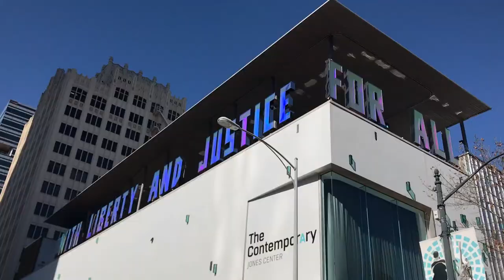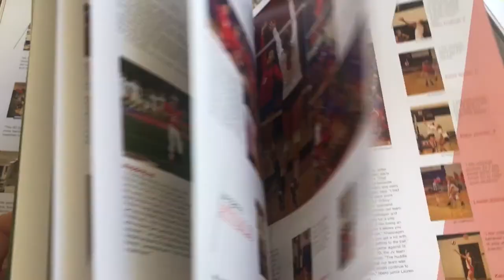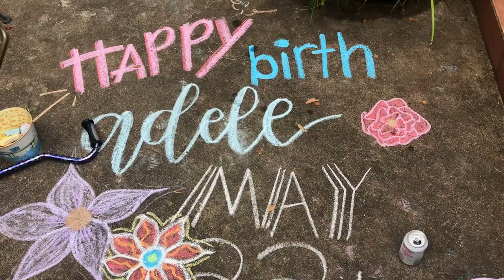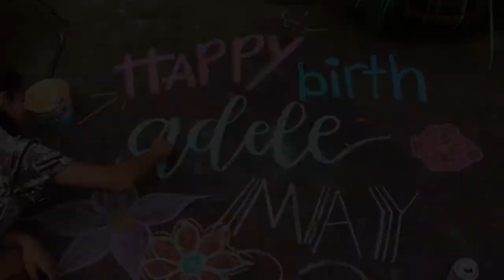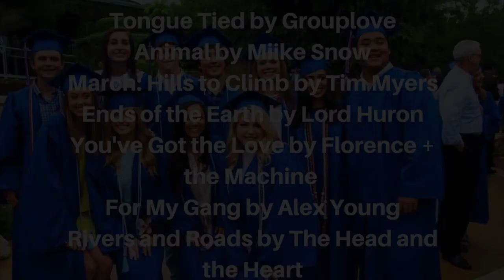SEN17ORS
Westlake High School Austin, TX